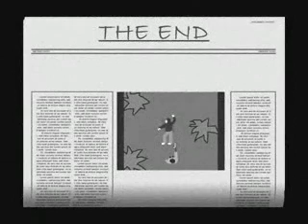Awesome Animation Killers